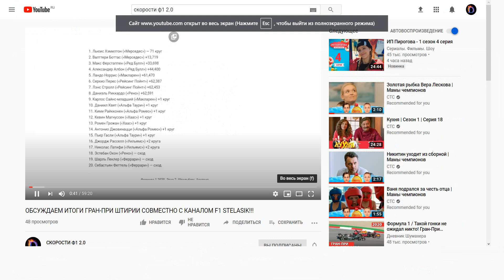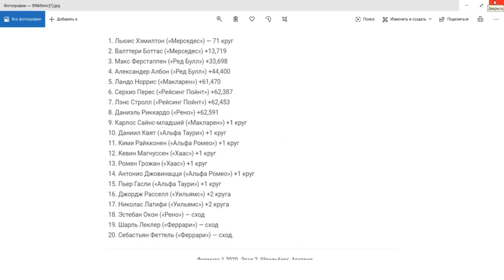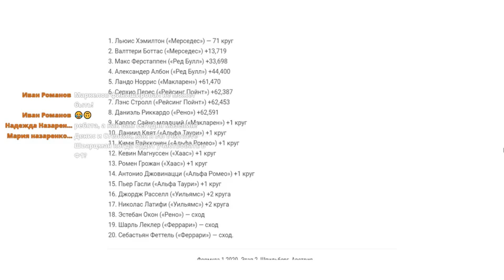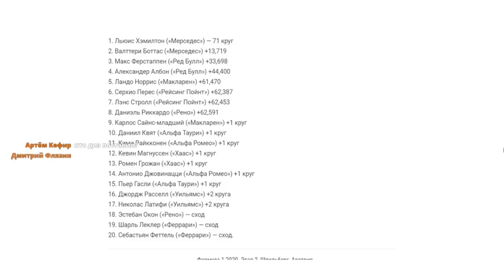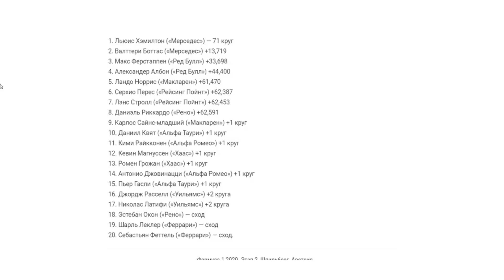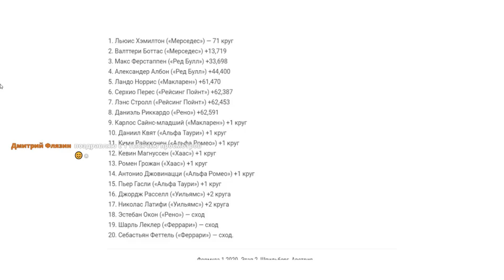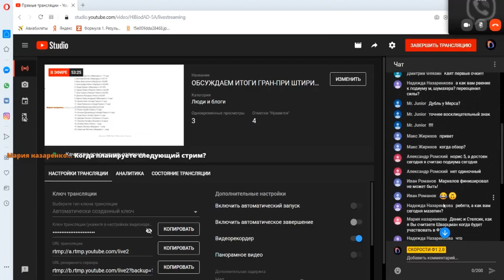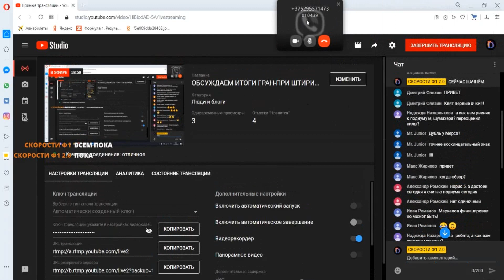ОБСУЖДАЕМ ИТОГИ ГРАН-ПРИ ШТИРИИ 2020 ВМЕСТЕ С КАНАЛОМ F1 STELSIK!!!